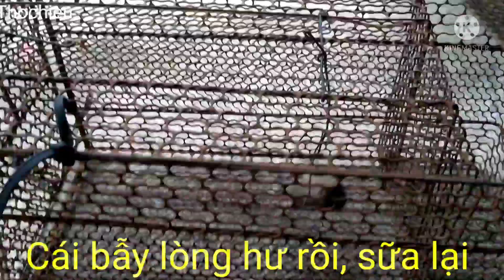Đi đặt bẫy sóc và cái kết